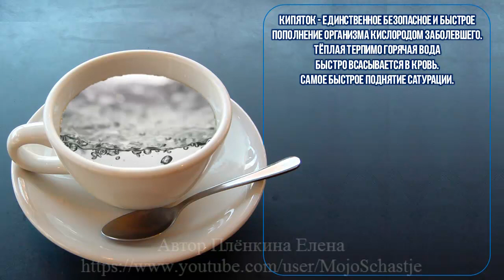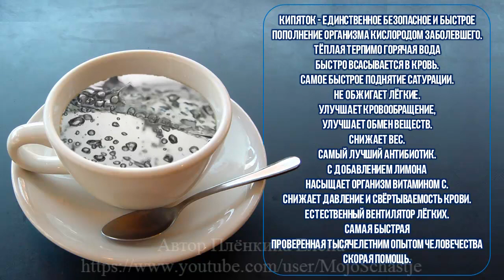КОВИД. А ВЫ ЗНАЛИ? Как просто избежать болезни. COVID. DID YOU KNOW? How easy it is to avoid illness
КОВИД. А ВЫ ЗНАЛИ? Как просто избежать болезни.
КИПЯТОК - единственное безопасное и быстрое
ПОПОЛНЕНИЕ ОРГАНИЗМА КИСЛОРОДОМ ЗАБОЛЕВШЕГО.
Тёплая терпимо горячая вода
быстро всасывается в кровь.
Самое быстрое поднятие сатурации.
Не обжигает лёгкие.
Улучшает кровообращение,
улучшает обмен веществ.
Снижает вес.
Самый лучший антибиотик.
С добавлением лимона
насыщает организм витамином С.
Снижает давление и свёртываемость крови.
Естественный вентилятор лёгких.
Самая быстрая
проверенная тысячелетним опытом человечества
СКОРАЯ ПОМОЩЬ.

Почему одноразовые маски имеют разные цвета? Всё зависит от того, для чего Вы её носите.
Если Вы больны и не желаете заражать людей - носить её стоит белой стороной  к своему лицу.
Если маска - для профилактики заражения , её надо одевать белой стороной  наружу,  цветной  - к лицу.
Белая  сторона - это фильтр.  Если маска белым к лицу - микробы и бактерии  не попадают в воздух.
Если белым  наружу - маска защищает от попадания микробов и бактерий  в дыхательные пути  извне.

ПОЛЬЗА  ВОДЫ  УВЕЛИЧИВАЕТСЯ ,
ЕСЛИ  УПОТРЕБЛЯТЬ  ЕЁ
В  НУЖНОЕ  ВРЕМЯ .
2  стакана  воды  сразу  после
пробуждения  помогут  активизировать
работу  внутренних  органов.
1  стакан  перед  едой  улучшает
пищеварение .
1  стакан  перед  принятием  душа
предотвращает  повышение
кровяного  давления.
1  стакан  перед  сном  защищает
от  инсультов  и  инфарктов .

СОВЕТ ВРАЧА Владимира Макаренко.
COVID. DID YOU KNOW? How easy it is to avoid illness
BOILING WATER - the only safe and fast
REPLENISHMENT OF THE ORGANISM WITH OXYGEN OF THE ILL.
Warm tolerant hot water
quickly absorbed into the blood.
The fastest rise in saturation.
Does not burn the lungs.
Improves blood circulation
improves metabolism.
Reduces weight.
The best antibiotic
With Lemon
Saturates the body with vitamin C.
Reduces blood pressure and blood clotting.
Natural ventilator.
The fastest
proven by thousands of years of human experience
AMBULANCE.

Why are disposable masks different colors? It all depends on what you are wearing it for.
If you are sick and do not want to infect people, wear it with the white side to your face.
If the mask is for the prevention of infection, it must be worn with the white side outward, the colored side up to the face.
The white side is the filter. If the mask is white to the face, germs and bacteria do not get into the air.
If white outside - the mask protects against microbes and bacteria entering the respiratory tract from the outside.

THE BENEFIT OF WATER IS INCREASING,
IF YOU USE IT
AT THE RIGHT TIME .
2 glasses of water immediately after
awakenings will help activate
work of internal organs.
1 glass before meals improves
digestion.
1 glass before shower
prevents rise
blood pressure.
1 glass before bed protects
from strokes and heart attacks.

ADVICE OF THE DOCTOR Vladimir Makarenko.